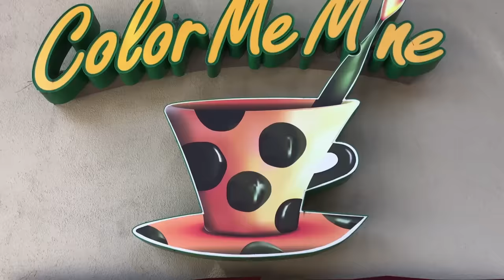Fun Art Projects - Color Me Mine : VLOG IT // GEM Sisters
Sister vlogs fun! We did fun art projects at Color Me Mine. We love fun arts and crafts. Do you? We love to make funny family vlogs. 😜

GEMS your support means the world to us! We love you! 💎💕

POPJAM - GEMSisters

Our GEM Sisters channel is all about making you laugh LOL!

*This channel is monitored by a parent. All bullies will be blocked! 🚫